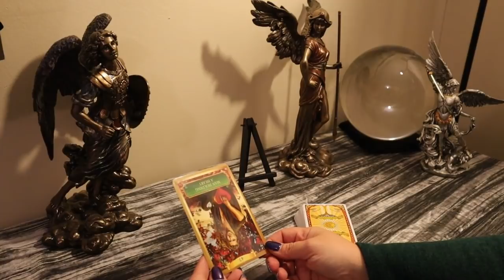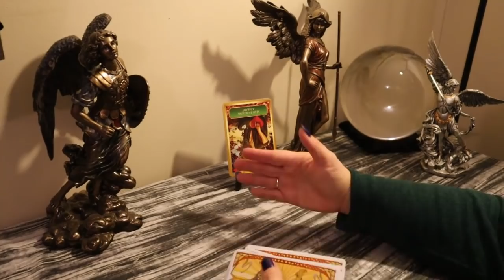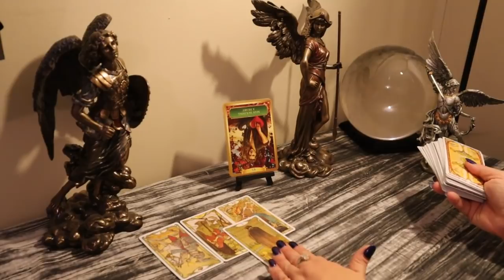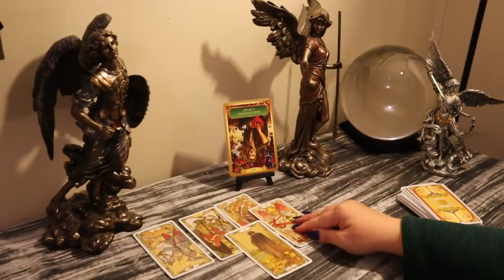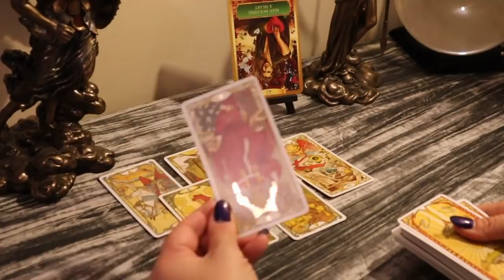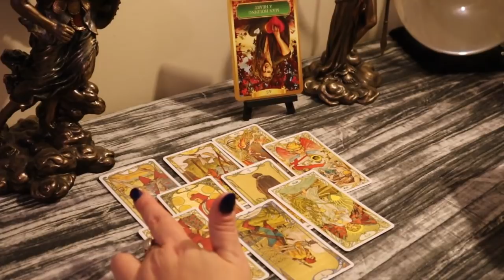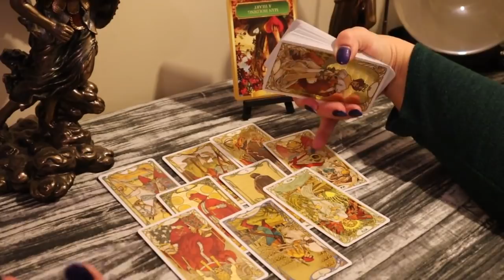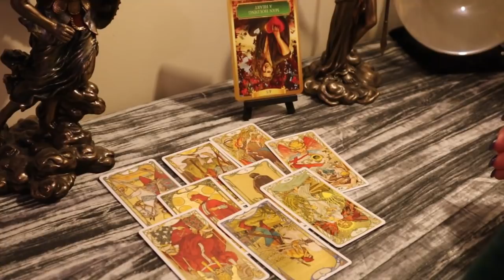Aquarius..This May Come as a Shock..January 1-15 Aquarius Tarot Reading